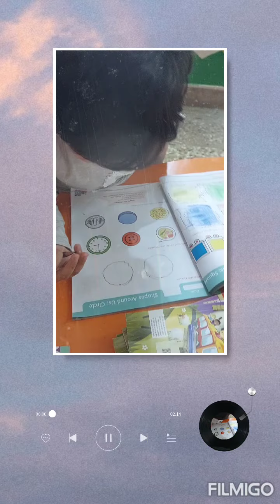Little fatima is following teachers instructions..